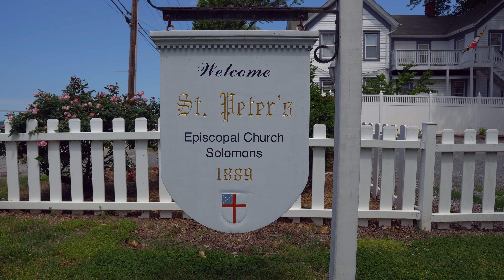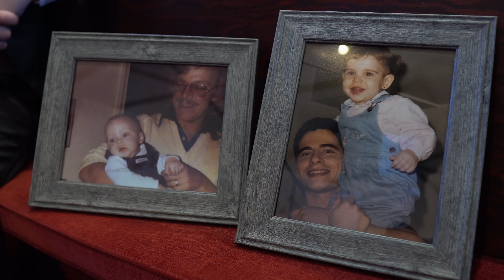Ashley & Matt Wedding Highlight